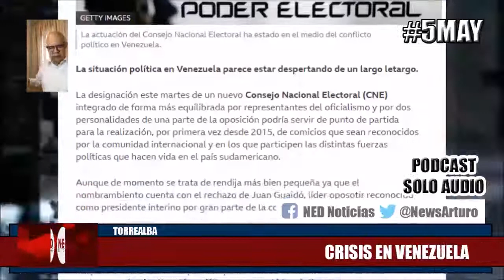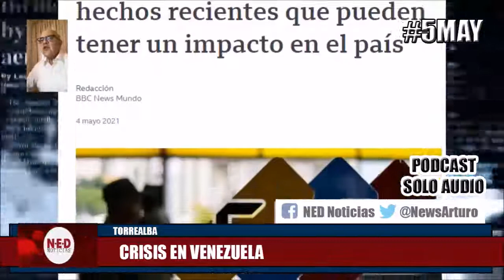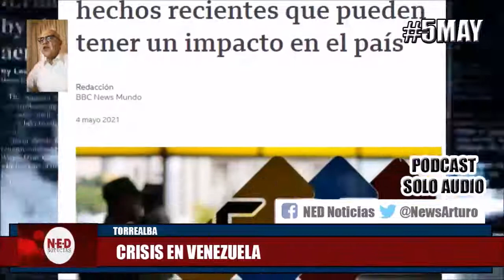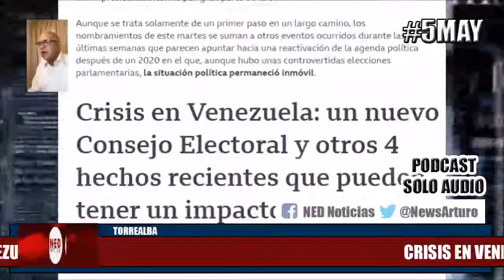CRISIS EN VENEZUELA Y OTROS 4 HECHOS RECIENTES 5May Torrealba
Jesús Chuo Torrealba en la Fuerza es la Unión Miércoles 5 de Mayo de 2021